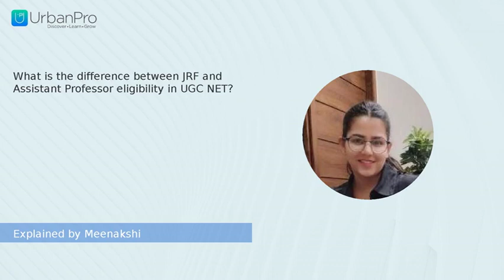What is the difference between JRF and Assistant Professor eligibility in UGC NET? | Meenakshi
Watch the answer for  "What is the difference between JRF and Assistant Professor eligibility in UGC NET?" by Meenakshi

To get more clarity on this topic you can book a Free Demo with Meenakshi by visiting